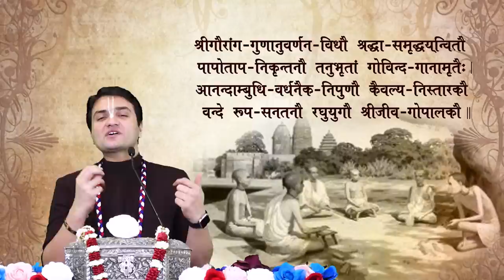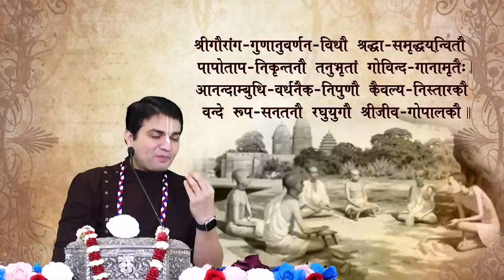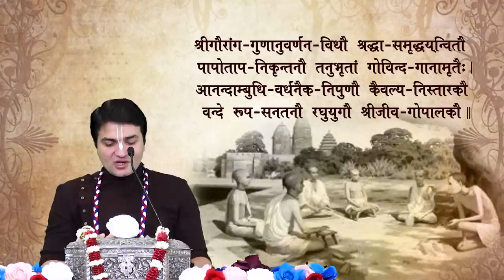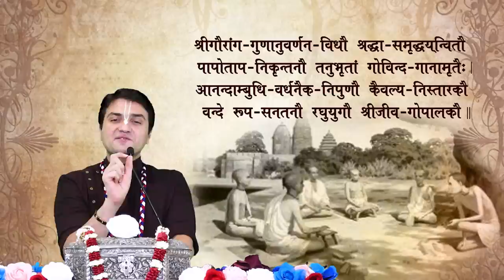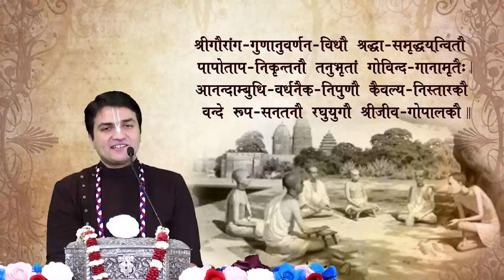Day 3 | षड्गोस्वामी कथा - Shad Goswami Katha | Gaudiya Aacharya l